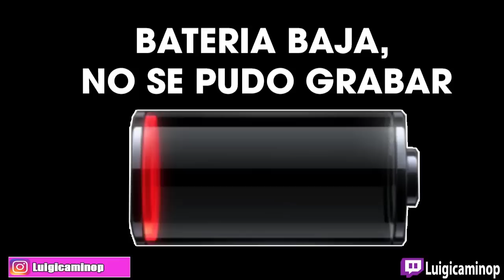Alianza Lima vs Melgar 2-0 | REACCIÓN de PAPA e HIJO | Liga 1 Betsson FINAL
Alianza Lima logra su Bicampeonato en su casa la Caldera de Matute , disfruta la videoreacción con mi Papá.